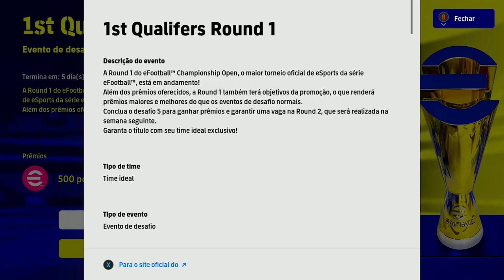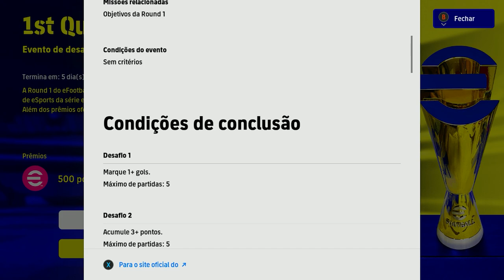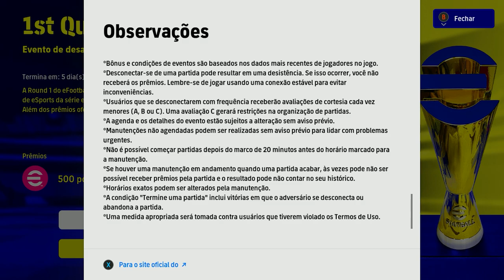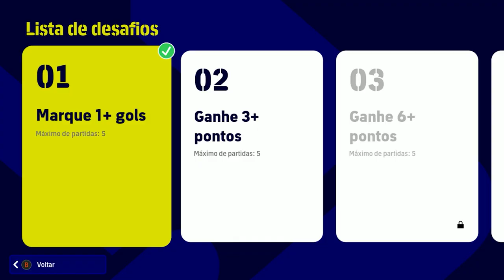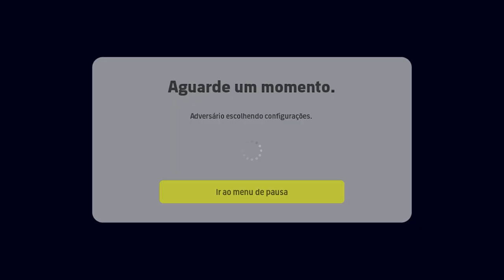Experimento, Montei o SUPER GRÊMIO no Efootball 2023! Quantas Divisões Vamos subir?